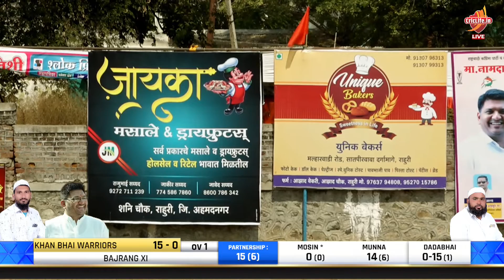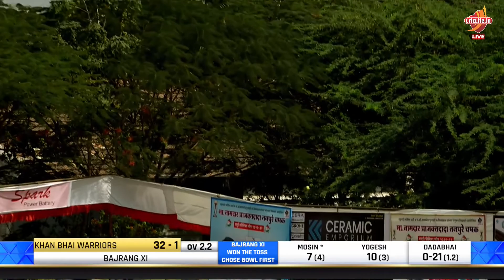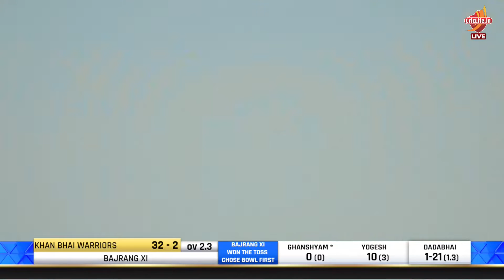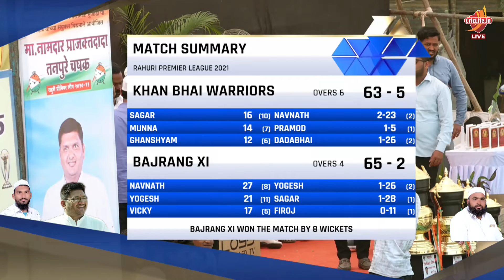QUALIFIER 1| BAJRANG XI VS KHAN BHAI WARRIORS | RAHURI PREMIER LEAGUE 2021